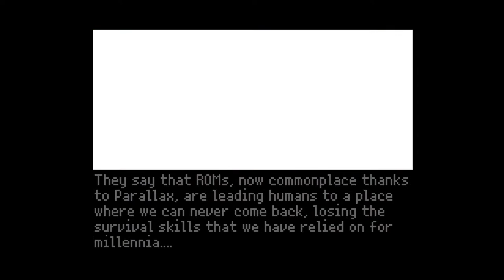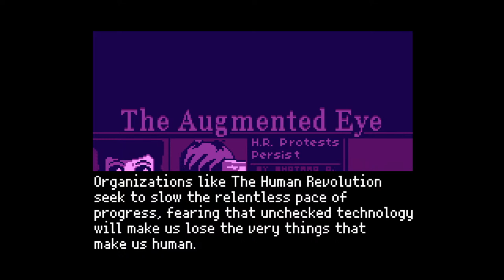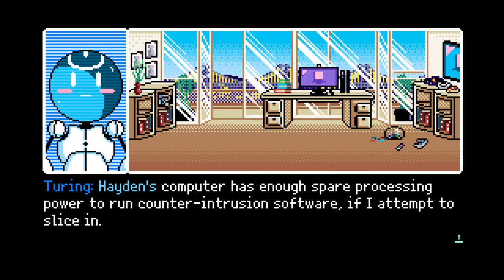Lets chill, Playing 2064 Read Only Memories